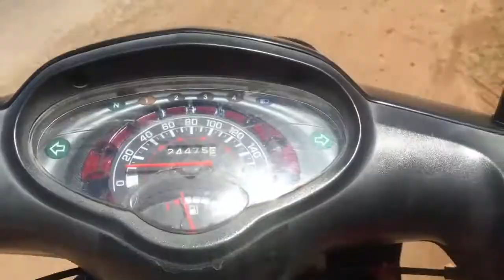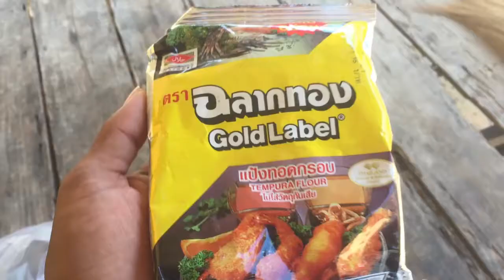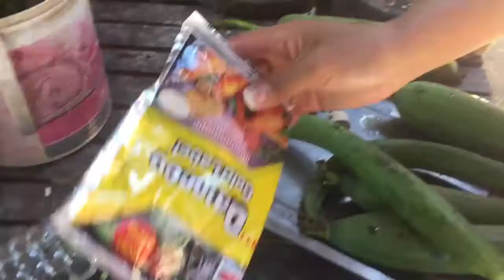Learn to Fry Small Fish | Cooking | Small Fish Crispy Recipe | Yummy Food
Entertainment life
We make Crunchy Small Fish Cooking | Small Fish Crispy Recipe to show how to fried fish recipes normal in Rural​ in Pursat province, Cambodia.